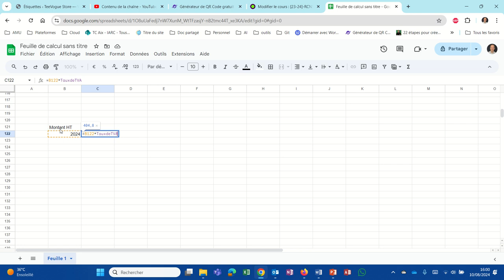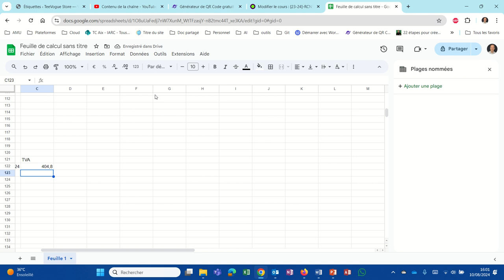Nommer une cellule (Googlesheets006)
Nous voyons ici l'intérêt de donner un nom à une cellule, comment nommer la cellule, utiliser une cellule nommée et supprimer un nom.